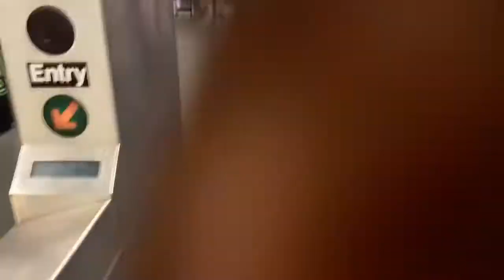Fight Almost Breaks Out While Window Shopping !!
Window shopping in the city.